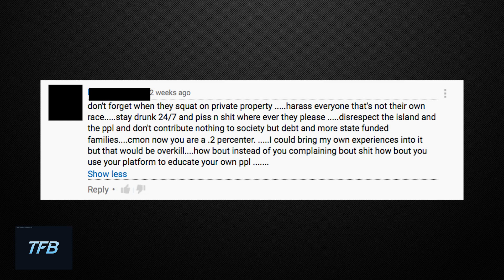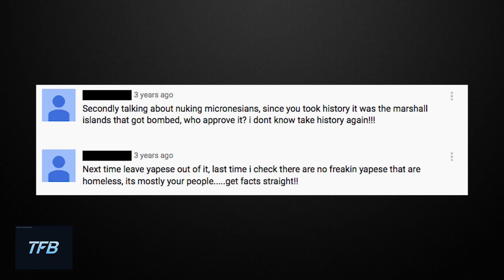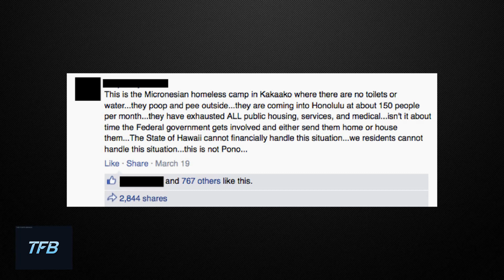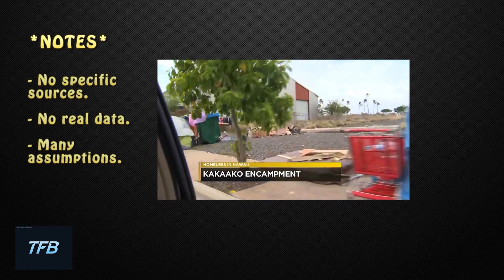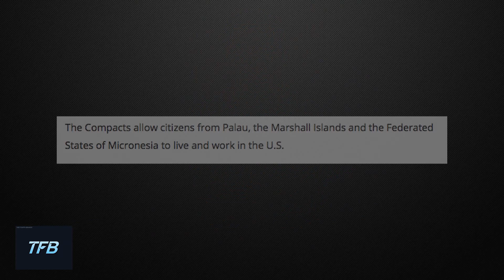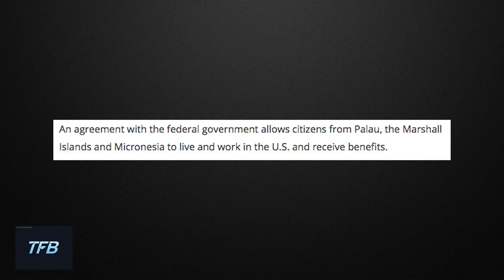Hawaii News Bias (Part 2): Implicit Bias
In the second segment of our series we look at the unfair depictions of Micronesians in media outlets, and how the public has reacted to these depictions.

Useful links and sources:

1. "The population of the homeless camp in Kakaako has few housing options".

2. "State officials: Majority of Kaka'ako homeless are COFA migrants".

3. (Video 1) "State wants more federal funds to pay for Micronesians".

4. (Video 2) "EXCLUSIVE VIDEO: Ethnic tension leads to huge street fight in Honolulu, 4 injured".

5. (Video 3) "State officials concerned after citizens' group detains fishermen for violations".

6. (Video 4) Public video.